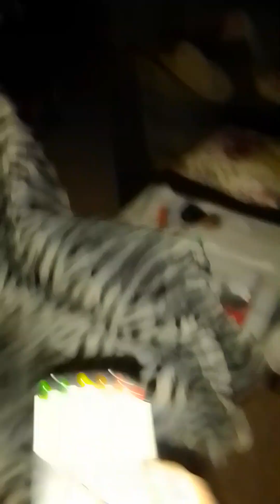Watch the EMF as the motion detector triggered & beautiful orbs.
2nd night home from Bali & the paranormal continues. Orbs honor me, look after me.